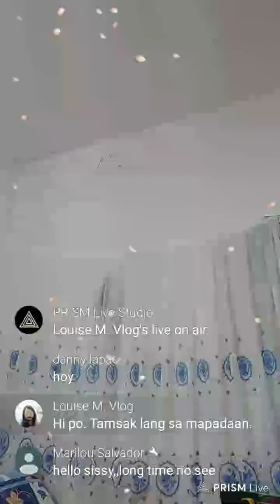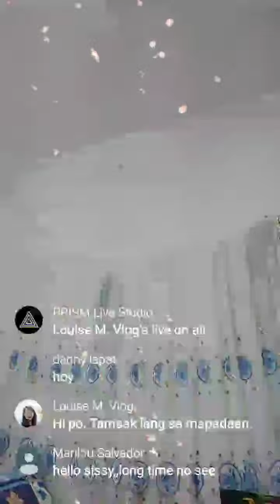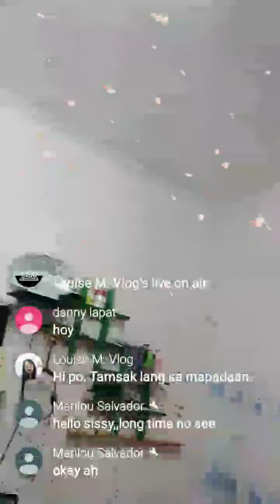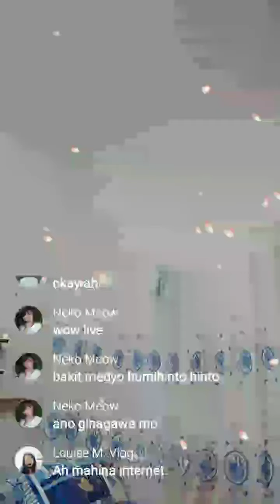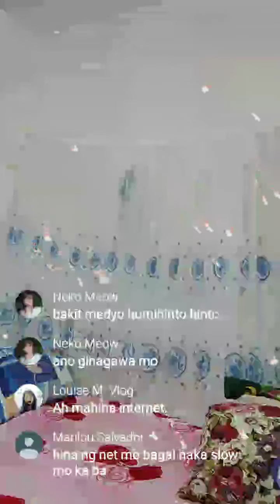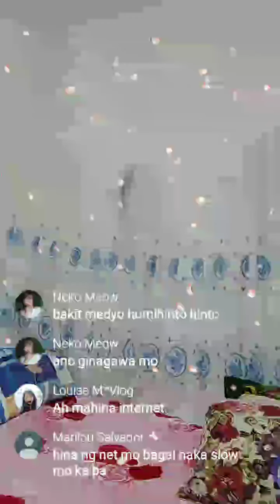Midnight live..solo ko ba to..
Buhay ofw.
Midnight live stream.solo ko ba to.
Livestreaming.